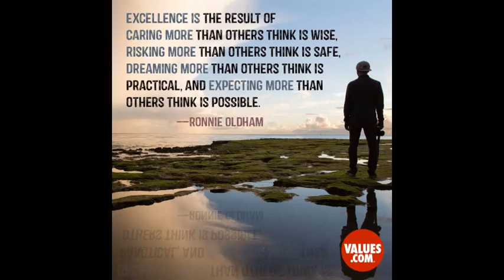Gavin -Freestyle- From The Soul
IGNORE THESE TAGS:
"GavinGaming" "Carnagegaming817" "Let's play" "Minecraft Co-Op" "gaming" "commentary" "shock" "horror" "graphic" "scary" "no light" "tinderbox" "oil lantern" acid "voice over" "Gameplay" "terrifying" "Bronies" "Brony" "Ponies" stupid shit oh man why is this even popular lol